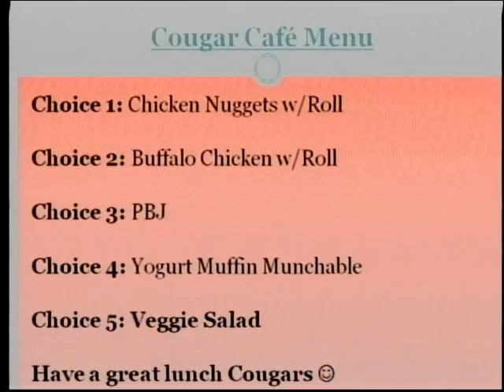Cumming Cougar Coverage - April 15, 2016